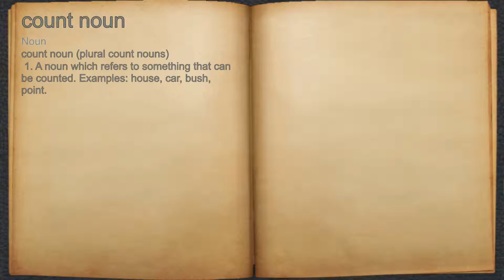What does count noun mean?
A spoken definition of count noun.

Intro Sound:
Typewriter - Tamskp